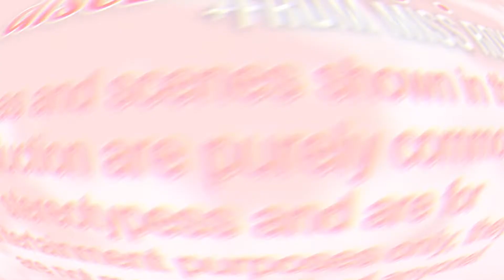RICH BRAT'S HOME ALONE DAY! -- Bloxburg Roleplay!!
꒰🖇꒱ Open Me! ♡ ࿐ ࿔

 → t i t l e : RICH BRAT'S HOME ALONE DAY! -- Bloxburg Roleplay!!

︵‿︵‿୨♡୧‿︵‿︵

s o c i a l sˎˊ˗

 → Roblox Group꒱ The Royal Family! (My primary group!)

 → Roblox Group Merch꒱ (Not rily a social but who cares lol)

ʚĭɞ┊r e m i n d e r
Turn up quality for the best experience!
Computer:
1-Click the setting's cog in the bottom-right corner
2-Click on 'quality'
3- Click on '1080pᴴᴰ'

Mobile:
1-  Click on the three dot's in the top right corner of your screen!
2- Click on 'quality'
3- '720p' or '1080pᴴᴰ' (depending on the highest quality on your screen!)

ʚĭɞ┊can you make me an intro?
Sorry, no I can't,  I'm not longer taking requests.

ʚĭɞ┊what do you use to edit and record?
I use windows xbox game bar to record, and filmora 9 to edit! I also recommend da-vinci resolve studio and shotcut;)

ʚĭɞ┊how do you make your thumbnails?
 I use blender, phonto and picsart (sometimes pixlr) to make my thumbnails!

ʚĭɞ┊can we collab?
 Currently, I only collab with some of my really good youtube
friends! But if I plan on doing one with you, I''ll let you know!

Houses used in this video:

Yay! You Read my description!
If you see this, comment: I'm so royal lol

︵‿︵‿୨♡୧‿︵‿︵

˚꒰Miss Royal♡ ࿐ ࿔